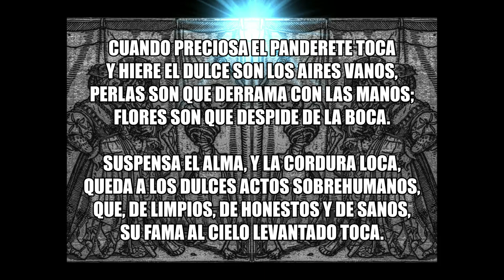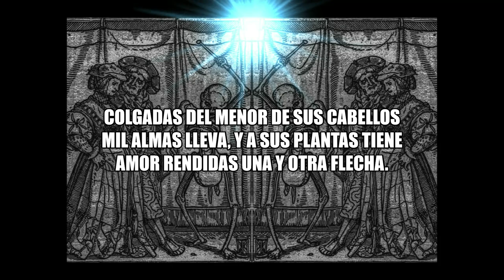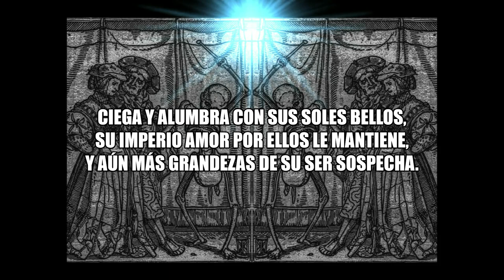CUANDO PRECIOSA EL PANDERETE TOCA Cervantes (ROCK).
Soneto de Miguel de Cervantes musicado rock:

Cuando Preciosa el panderete toca
y hiere el dulce son los aires vanos,
perlas son que derrama con las manos;
flores son que despide de la boca.

Suspensa el alma, y la cordura loca,
queda a los dulces actos sobrehumanos,
que, de limpios, de honestos y de sanos,
su fama al cielo levantado toca.

Colgadas del menor de sus cabellos
mil almas lleva, y a sus plantas tiene
Amor rendidas una y otra flecha.

Ciega y alumbra con sus soles bellos,
su imperio Amor por ellos le mantiene,
y aún más grandezas de su ser sospecha.